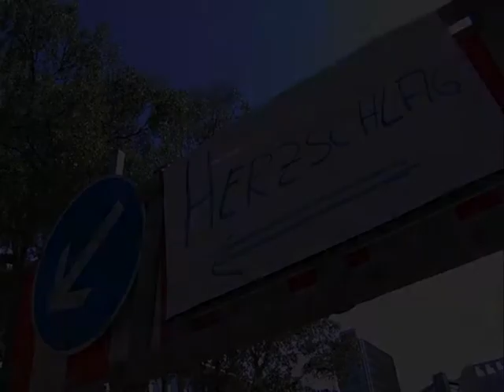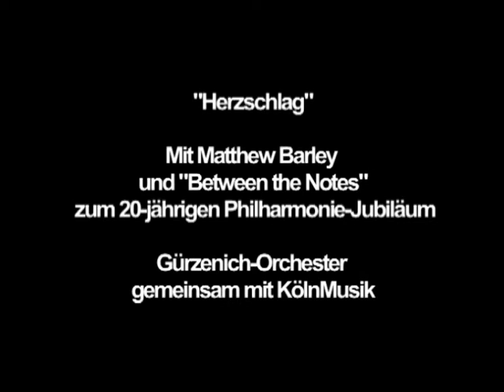Projekt "Herzschlag"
Dokumentation der Improvisationsworkshops im Sommer 2006.

Project "Heartbeat": Documentary on the improvisation workshops for children in summer 2006.